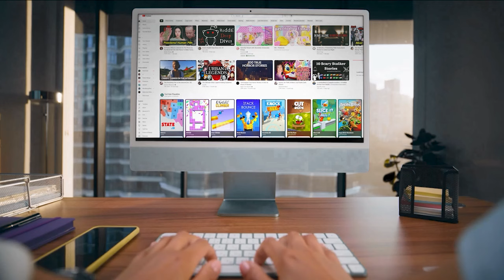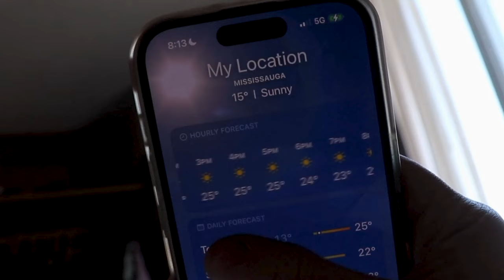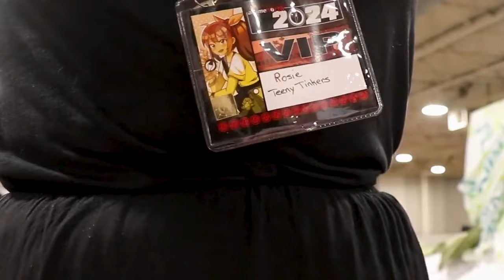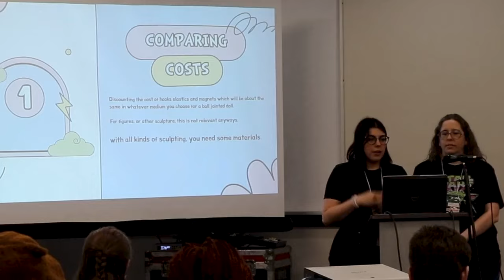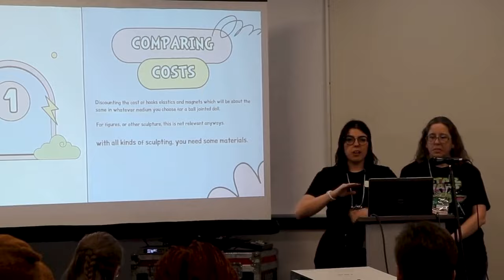I was a Guest at Anime North 2024 VLOG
I was a guest for Dolls North at Anime North this year, so I filmed my experience! It was awesome to try out tabling, and to meet all the dolly friends in real life!

Rosie, PO 1077, Azilda, Ontario, P0M 1B0, Canada